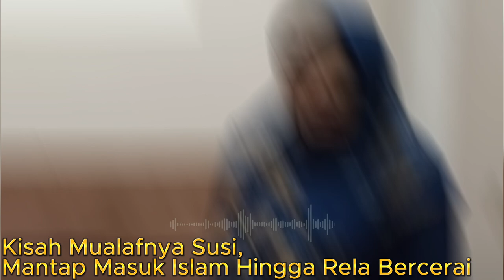Kisah Mualafnya Susi, Mantap Masuk Islam Hingga Bercerai dengan Sang Suami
Pada video ini menceritakan Kisah Mualafnya Susi, Mantap Masuk Islam Hingga Bercerai dengan Sang Suami. Inilah kisahnya!